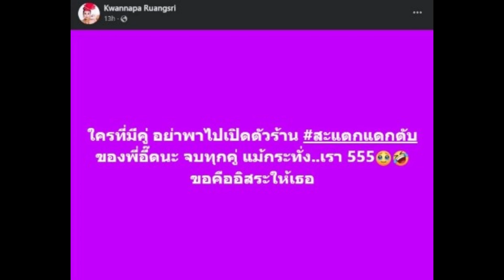เกิดอะไรขึ้น "ลาล่า อาร์สยาม" ประกาศ โสด ลั่น ขอคืนอิสระให้เธอ...